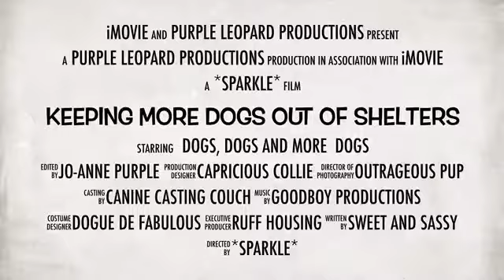August 3, 2018